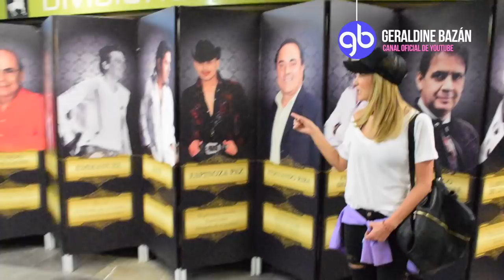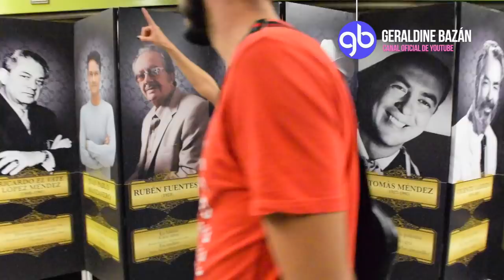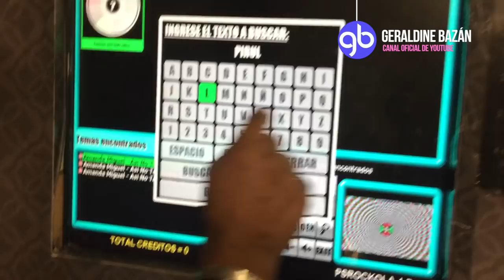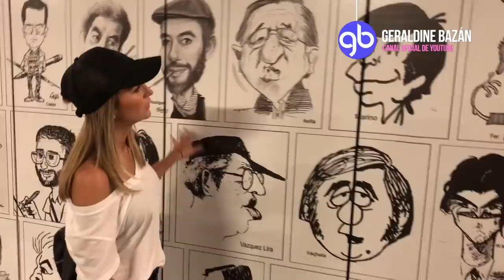karaoke en el metro CDMX // Geraldine Bazán